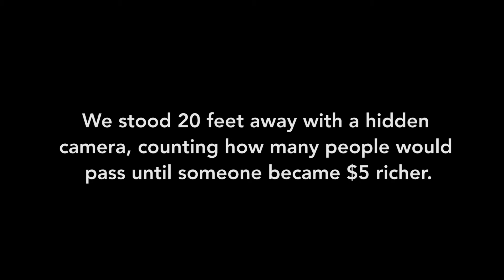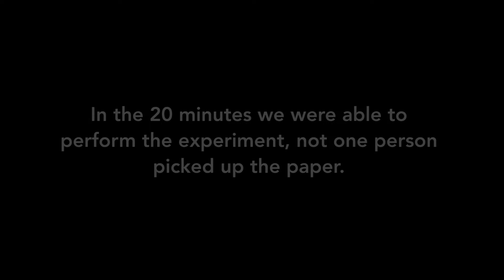News Engagement Day 2017 - Jl MC 315 Social Experiment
What happens when $5 is placed inside a newspaper up for grabs in a newsstand at a busy spot on campus? Find out in this video created by students in Associate Professor Dennis Chamberlin's Jl MC 315 Multimedia Production class.